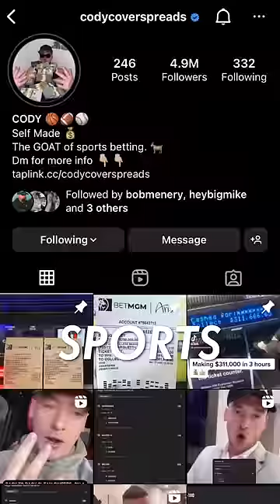I Paid a Pro Gambler to Make Me Rich